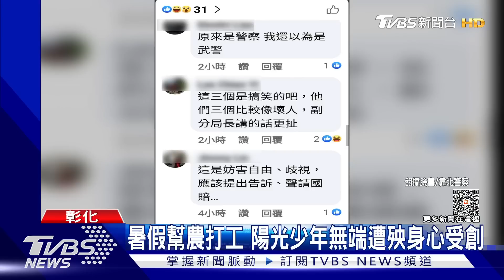「會踢到鐵板」 目擊警烏龍抓人 阿伯神預言｜TVBS新聞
彰化三名便衣警察烏龍抓人，害了17歲少年受傷，縫了17針。警方承諾全額賠償醫療費用，後續醫療完成，調解協商賠償。家屬最擔心孩子身心受創，捨不得勤勞懂事的少年，暑假打工務農曬ㄟ，被誤認是移工，招來無妄之災。